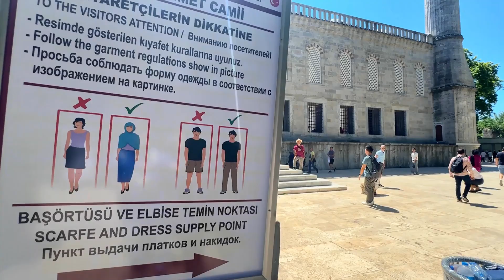藍色清真寺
建於「蘇丹艾哈邁德一世」
統治時的1609年至1616年
清真寺裡面數萬件的藍色磁磚
伊茲尼克靛藍磁磚
寺內有多彩的玻璃窗